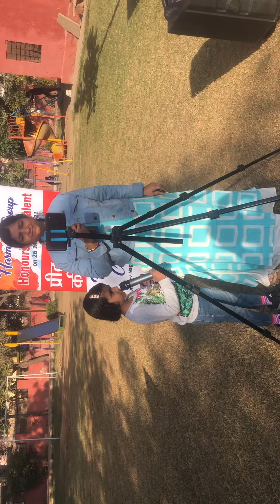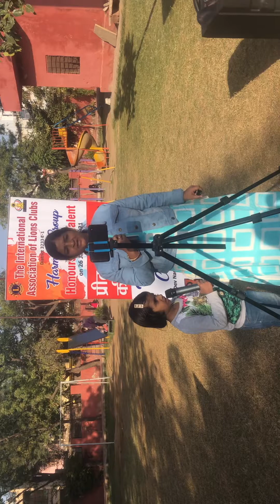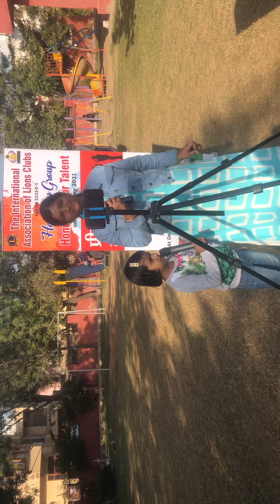Nanha munna rahi hun by Nirja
Song nanha munna rahi hun# nanha munna rahi hun song by little girl song on Republic Day